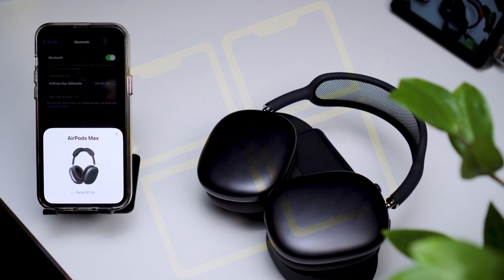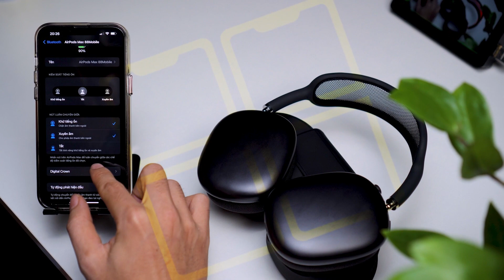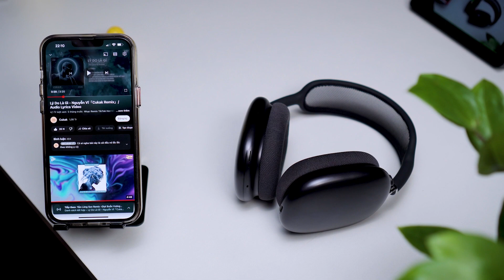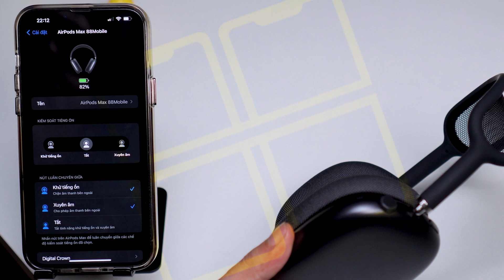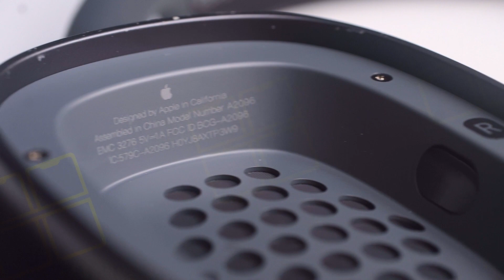Review tai nghe airpod max hổ vằn 1561M bản xịn nhất năm 2024 I 88Mobile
Sau một thời gian trải nghiệm và sử dụng tai nghe airpod max hổ vằn 1561M
88Mobile sẽ cùng nhau khám phá và đánh giá chi tiết tai nghe airpod max hổ vằn 1561M.
Từ chất lượng âm thanh xuất sắc đến tính năng xuyên âm chống ồn, cùng sự hoàn thiện đến từ ngoại hình và thời lượng pin.
Video review này sẽ giúp bạn hiểu rõ về tất cả những gì tai nghe mang lại.
Sau đây là danh sách phần của video
0:00 Giới thiệu
0:16 Mở hộp
1:24 Ngoại hình
2:20 Kết nối
3:37 Test Micro
4:15 Chất lượng âm thanh
5:00 Giới thiệu một số chức năng
7:15 Tổng Kết
Cửa Hàng 88Mobile
Địa Chỉ: 36 Phan Tây Hồ Quận Phú Nhuận TP.HCM
airpods max hổ vằn
airpods hổ vằn
airpod hổ vằn
tai nghe airpods max
airpods max hổ vằn 1561m
airpod pro hổ vằn
airpods pro hổ vằn
tai nghe airpods hổ vằn
tai nghe airpods pro hổ vằn
tai nghe airpod pro hổ vằn
airpod max đánh giá
tai nghe airpods max hổ vằn
airpod pro hổ vằn ae
airpods max rep 11